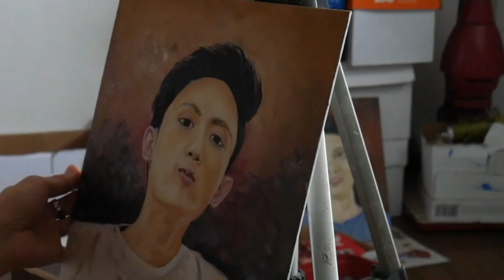HAMBLES ROS TEAMPH | OIL PORTRAIT PAINTING | mr.toribio tv